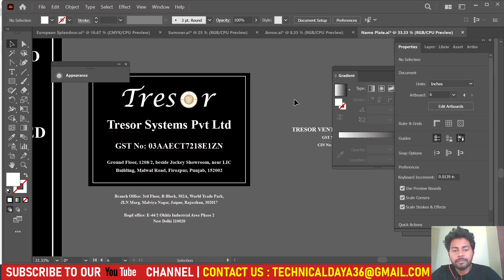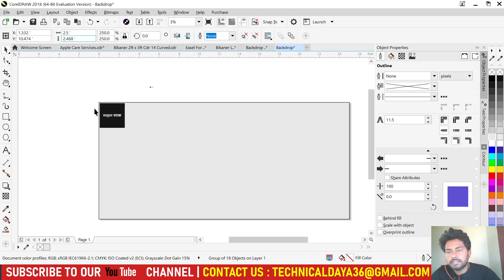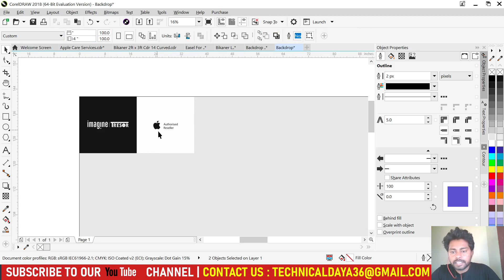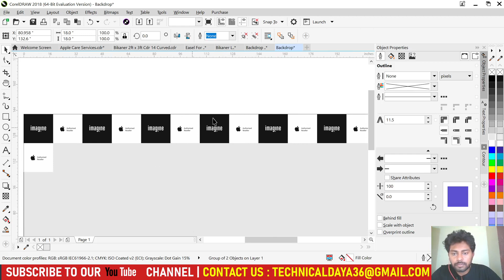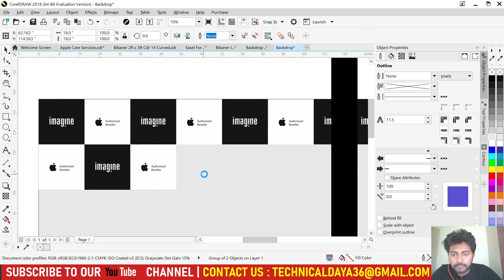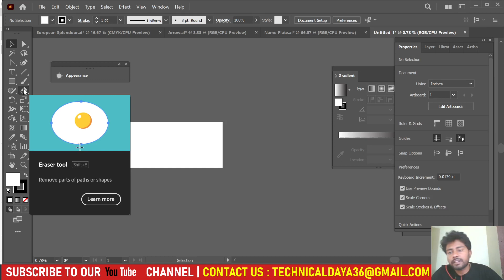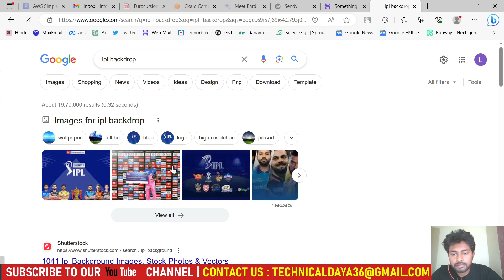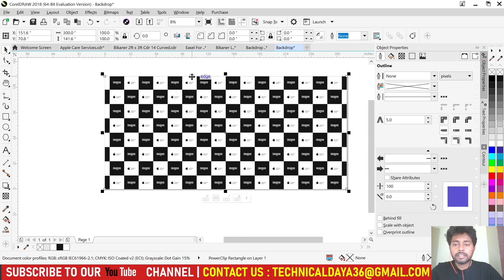How to make Printable Backdrop For Event || in Hindi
Learn how to make printable Backdrop for Event and Shows